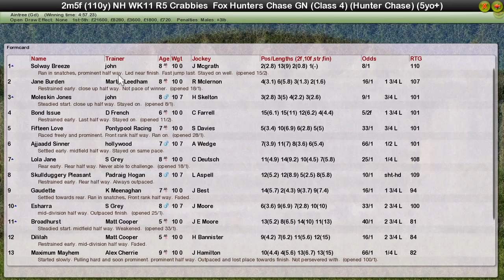NH WK11 R5 Crabbies Fox Hunters Chase GN